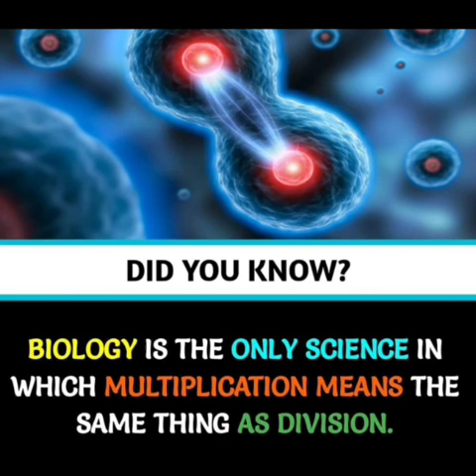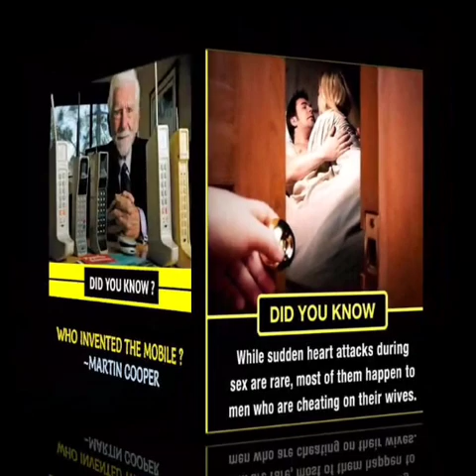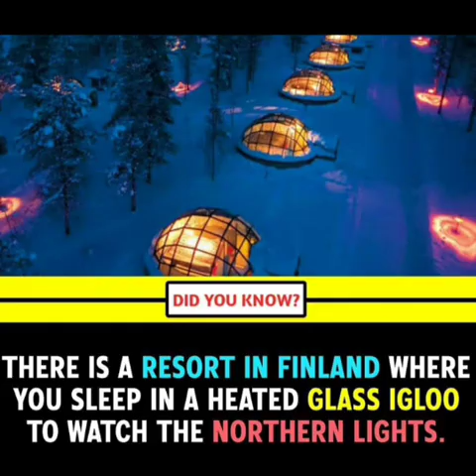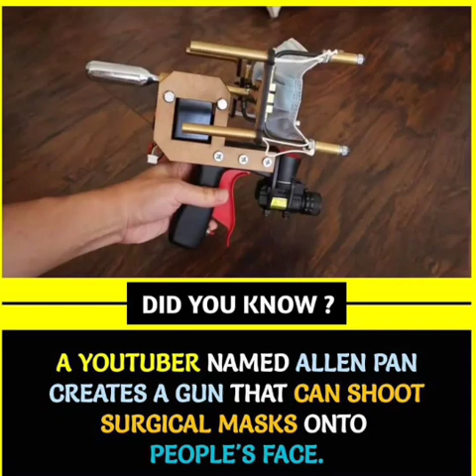Did you know ? | Amazing and interesting Fact || Did you know ? ll Facts Circle #28 || fact express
The Amazing and interesting Fact || Did you know ? ll Facts Circle #28 || fact express

in this video we are going to see some amazing and interesting facts that you should know😁

Factolo
TheAmazingFact​
didyouknow​
didyouknowfacts​
getsetflyfact​s
getsetflyscience​
facttechz​
horrorfacts​
psychologyfacts​
facts2021​
facts2020​
factsaboutgirl​
factsaboutboy​
factsaboutmen​
factsaboutwomen​
brightside​